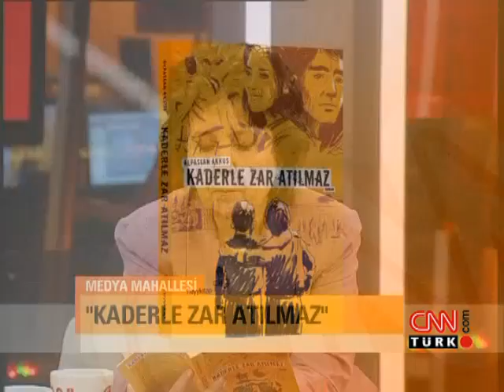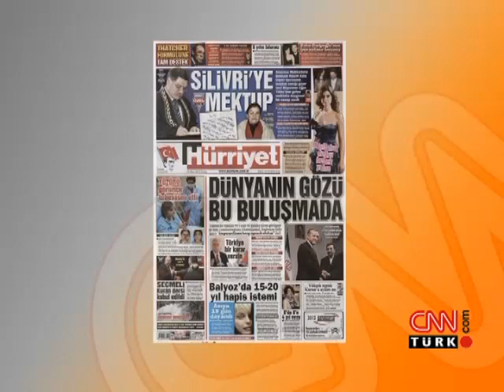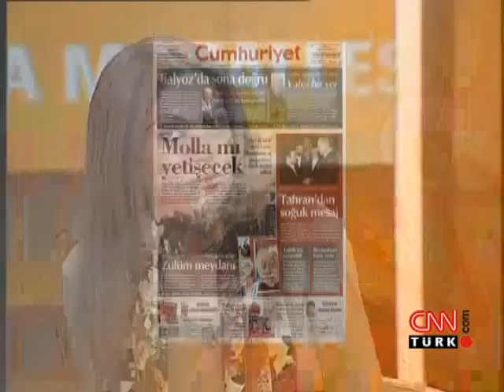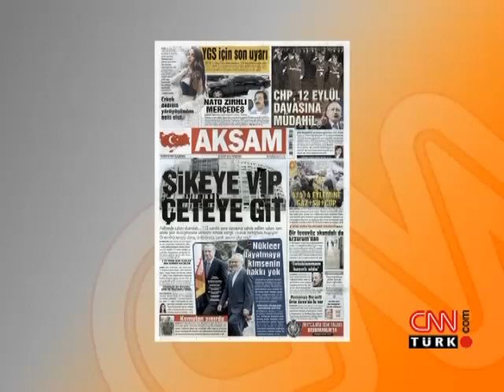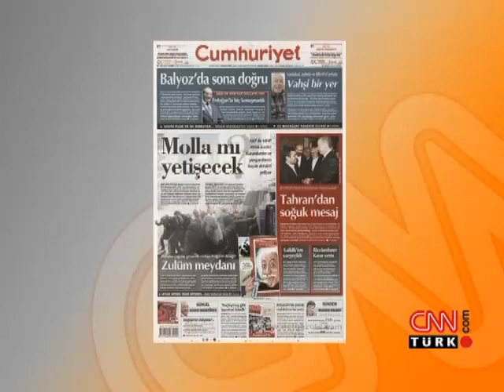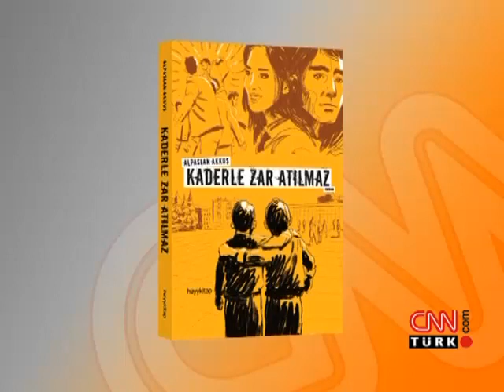Medya Mahallesi: Kara Mizah - 30.03.2012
30 Mart 2012 tarihinde CNN Türk'te Ayşenur Arslan'ın sunduğu "Medya Mahallesi" programı yayınlandı.